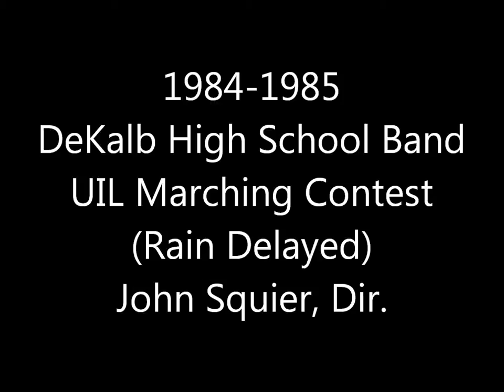1984 - 1985 DeKalb High School Band, DeKalb, TX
'84 - '85 DeKalb High School Marching Band (John Squier, Directing).  UIL Marching Contest footage from 1984.